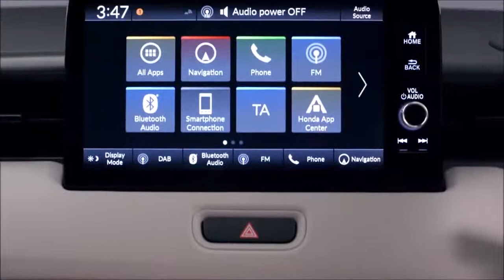Novo Honda HR V 2022